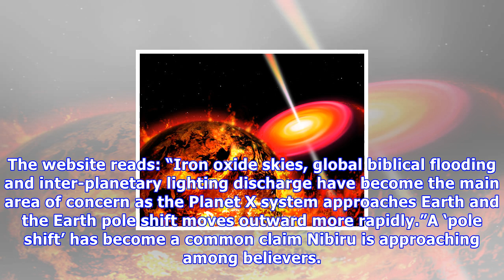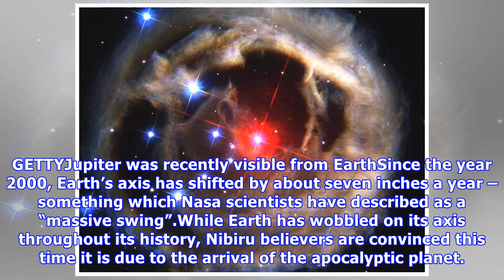End of the world: the signs nibiru is coming and causing earth to wobble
Believers claim the mysterious celestial body is approaching Earth and will cause devastating earthquakes worldwide on November 19.The main perpetrator of this theory is Terral Croft, who shares his research on PlanetXNews.com, as well as his personal blog and YouTube channel. He wrote in an online ...